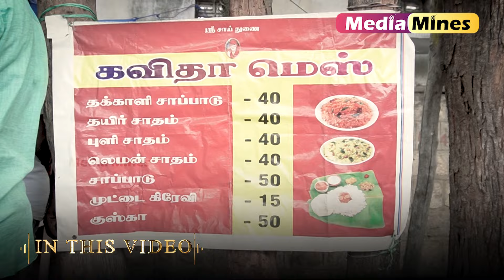எந்த துணையும் இல்லாம கடை போட்டேன்...ரோட்டு கடை தாயின் கண்ணீர் பின்னணி | Emotional interview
Experience an emotional journey on the bustling Coimbatore Road as we uncover the heart-wrenching story behind a local shop owner's tears. In this captivating video, witness the raw emotions and deep-rooted background that led to the mother's heartbreak. Coimbatore Road has always been a hub of vibrant energy, yet beneath the surface lies a powerful narrative waiting to be told. Join us as we delve into the stark reality of this touching tale, shedding light on the unseen struggles and triumphs. Prepare to be moved by the poignant account unfolding against the backdrop of Coimbatore Road shop mother's tears background.

Media Mines covers Tamil Nadu & Coimbatore - News, Comedy, Current Affairs, City Life, Tamil Movies, Personality Interviews, Movie Reviews, Events, Lifestyle, Social Responsibility & Social Awareness.
Media Mines Only For Entertainment